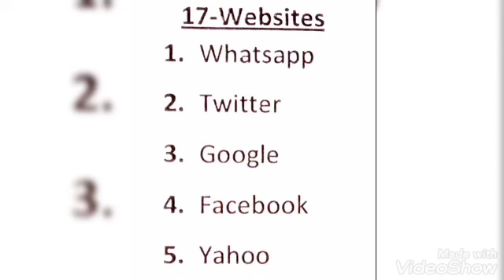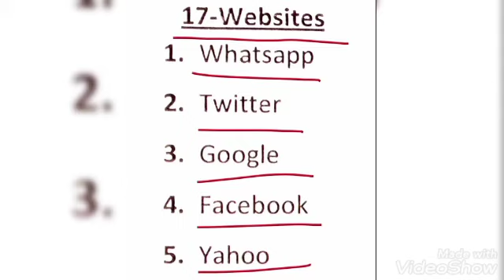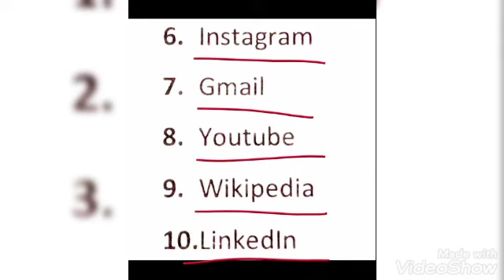GK Written I Class 4(topic 38)& 5(topic 17) I Websites name I